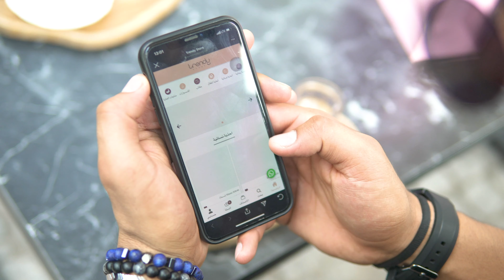Trendy Store - Shoes Advertising Film